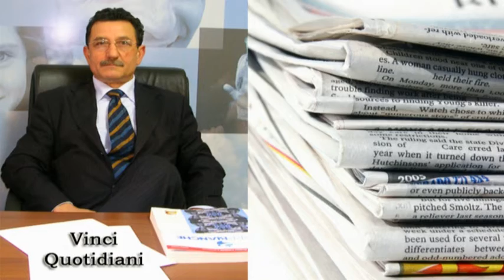VINCI QUOTIDIANI: "NDRANGHETOLOGIA" IN CONSIGLIO COMUNALE MELITO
MELITO DI PORTO SALVO, 22 DICEMBRE 2016 - SI è RIUNITO IL CONSIGLIO COMUNALE DI MELITO PER PARLARE DI   "NDRANGHETOLOGIA"